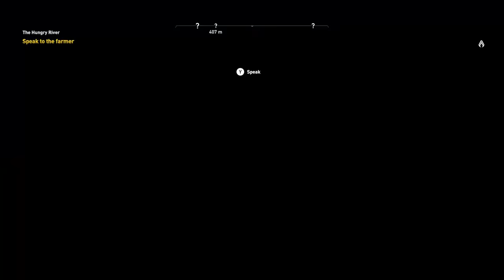Assassin's Creed Origins Gameplay Walkthrough Part 1 - The Weasel (4 Hours Hands on Impressions)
Assassin's Creed Origins Gameplay Walkthrough Part 1 - Bayek of Siwa (FULL GAME Let's Play Commentary)

Assassin's Creed Origins Walkthrough! Walkthrough and Let's Play Playthrough of Assassin's Creed Origins with Live Gameplay and Commentary in 1080p high definition at 60 fps. This Assassin's Creed Origins walkthrough will be completed showcasing every level, mission, boss, and story ending.

Assassin's Creed: Origins is the tenth main instalment in the Assassin's Creed series developed by Ubisoft. Set in ancient Egypt, the game will feature a new Assassin protagonist, Bayek, and is slated for release on 27 October 2017. Origins' Egypt is three times larger than the map of Assassin's Creed IV: Black Flag and is composed of 5 areas: Giza, Memphis, Siwa, the Nile Delta and Faiyum. These feature many historical monuments and sites, as well as more vibrant and lush areas like the great pyramids of Giza and river Nile.

Review copy provided by Ubisoft. No compensation was provided for the creation of this content.

Developer: Ubisoft Montreal
Publisher: Ubisoft
Release: October 27, 2017
Genre: Action Adventure
Platforms: PlayStation 4, Xbox One, Windows PC